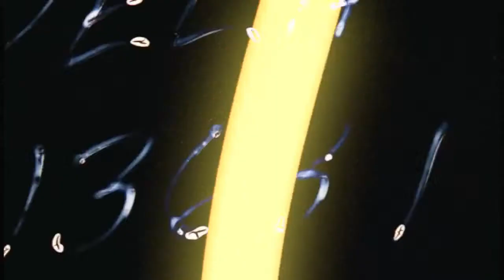Sanivesk Aansluiten wasmachine en wasdroger